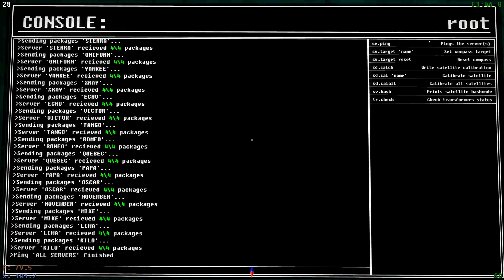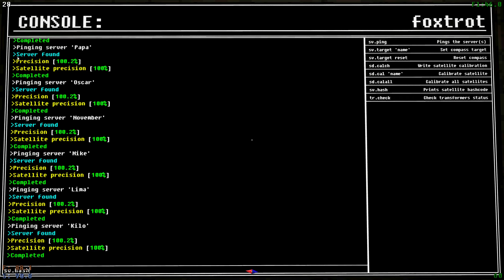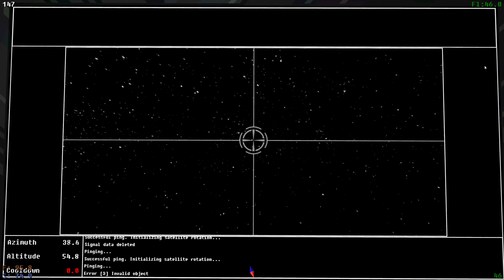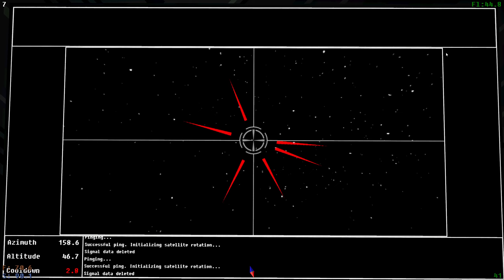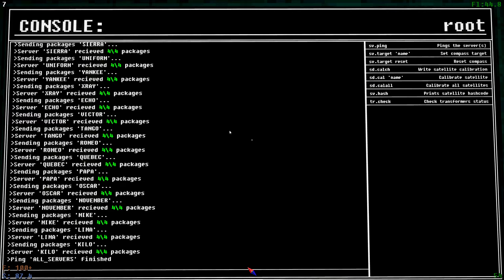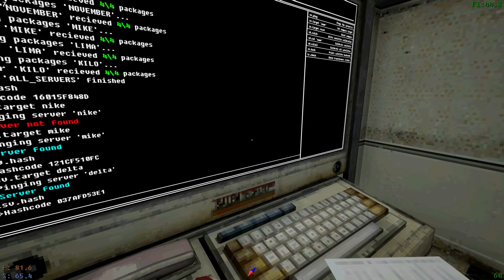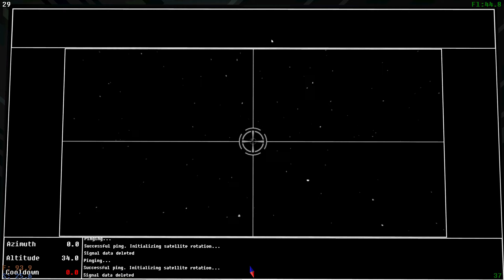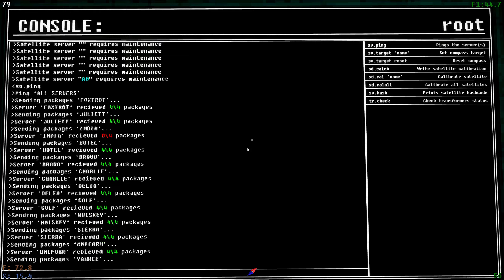Voices Of The Void S1E17 (0.6.3)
VotV is a game where one plays as a scientist running a collection of radio telescopes. Since the story events finish around day 40-something-ish, I'll play through to day 50 and stop.